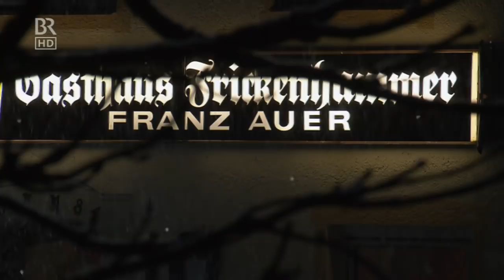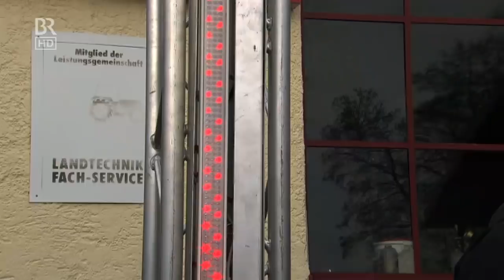Winter im Wegscheider Land